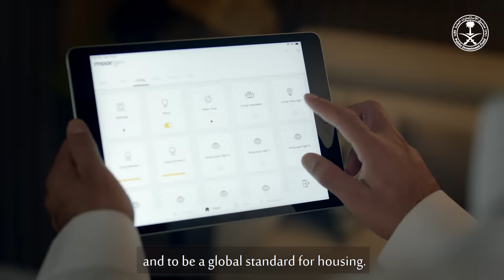ROSHN | Funding New Human Futures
At PIF, we’re aiming to increase homeownership in Saudi Arabia with ROSHN's new modern and sustainable communities.

Here’s how we are improving quality of life and FundingNewHumanFutures.